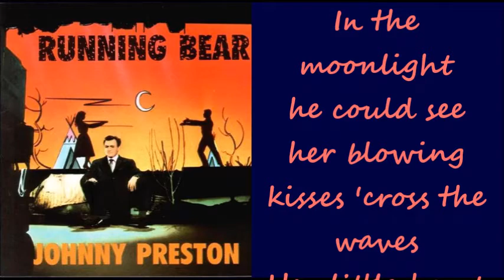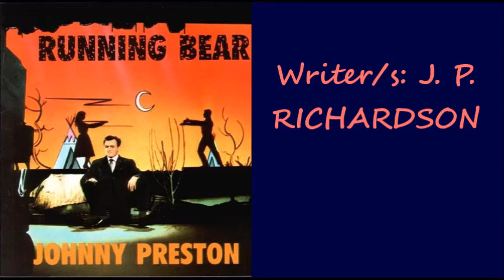Johnny Preston Running Bear + lyrics